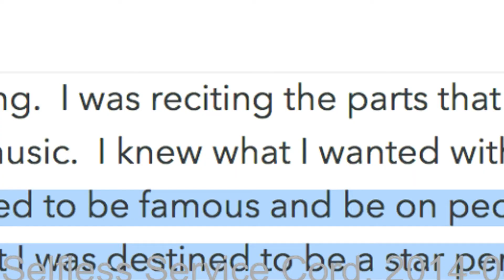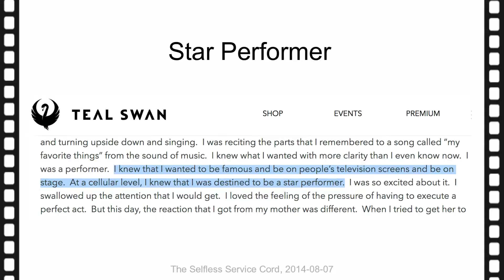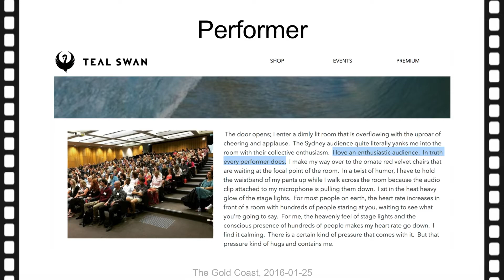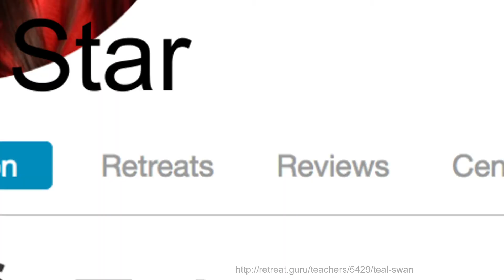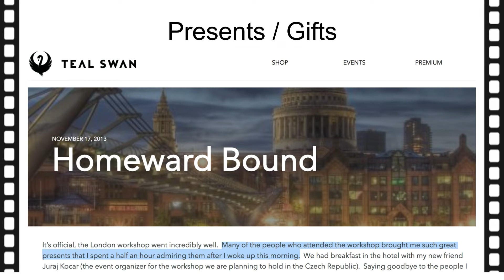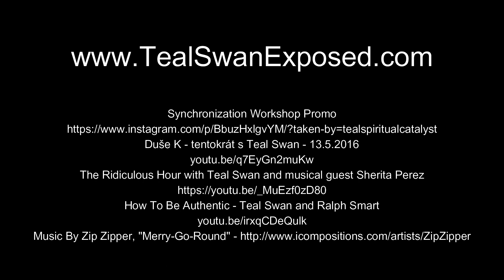"Spiritual Teacher" Teal Swan's Lust For Fame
Accompanying Article — Cult Warning Sign: Teal Swan’s Love of Admiration – the evidence. Genuine celebrities working in the entertainment industry, don’t tend to refer to themselves as “celebrities”. But Teal, the self-proclaimed “leader of the new age”, does. She frequently describes herself as one, even using the hashtag celebrity on her Instagram posts. She loves reminding her followers of her “fame”. Her followers are her “fans”, her community is her “entourage” and her workshops are “performances.”